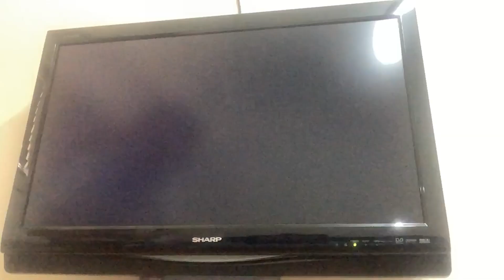Mario Sonic At 2008 Beijing Olympic Games Sonic Vs Tails 4 Event Championship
Sonic Won Each Event By 40 Points & Tails Got 0

Congratulations To Sonic The Legend Blue Hedgehog For Winning This 4 Event Championship